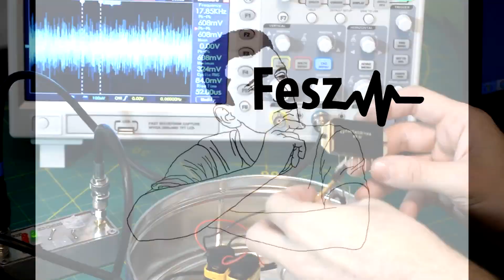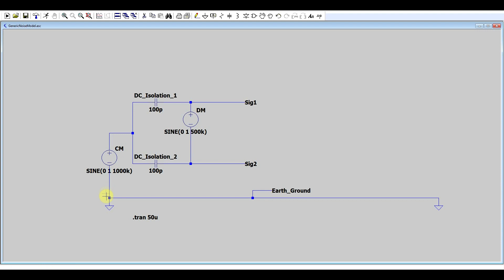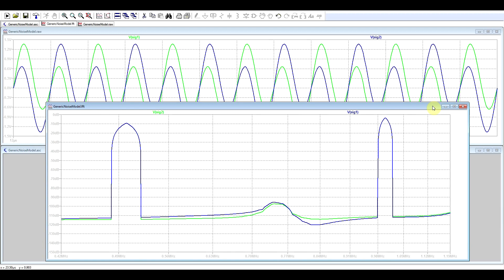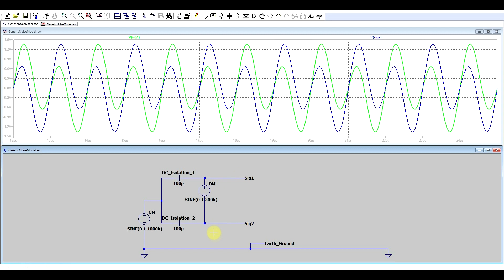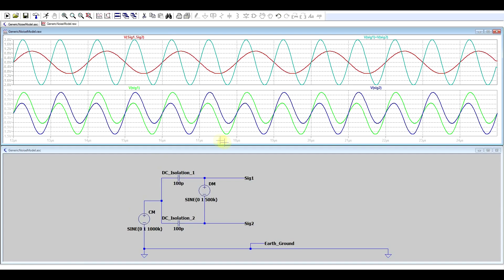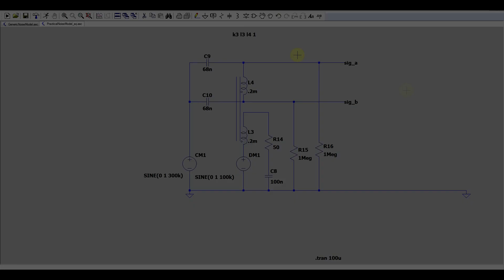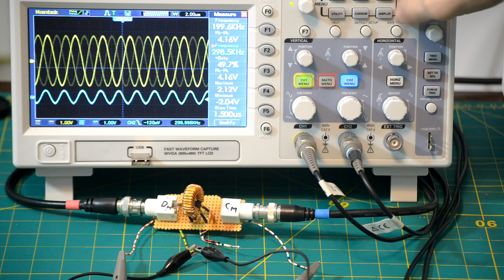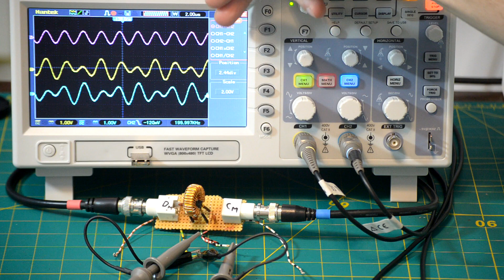Electronics tutorial - Separating Common Mode and Differential Mode signals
#69 In this video I look at how you can generate both Common Mode and Differential Mode noise both in the LTspice simulator and in real life - see how a generic model for this looks like but also how a real life implementation can be done.
And then I look at the basic principles of how to separate the 2 signals again.

If you want to support the creation of more and better videos you can